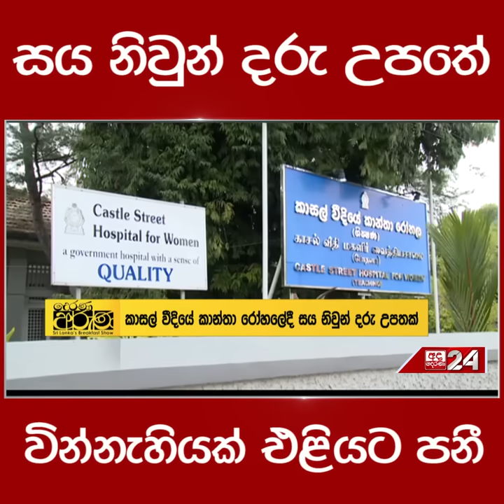සය නිවුන් දරු උපතේ වින්නැහියක් එළියට පනී...